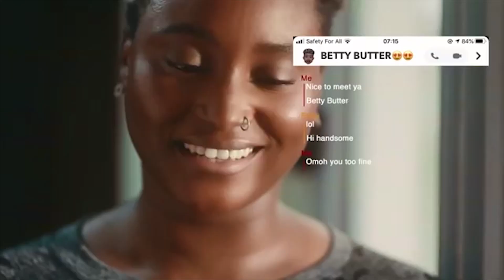TOP 10 NAIJA MUSIC VIDEOS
THE BEST IN NIGERIAN NOLLYWOOD BLOCKBUSTERS!!!